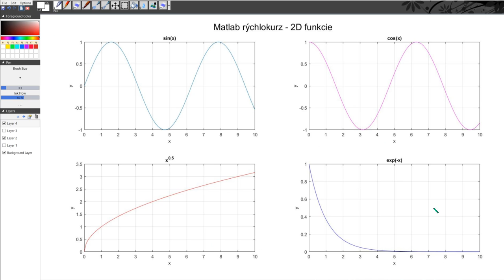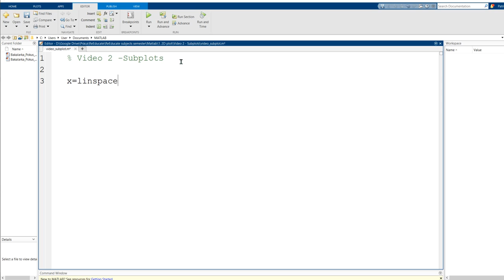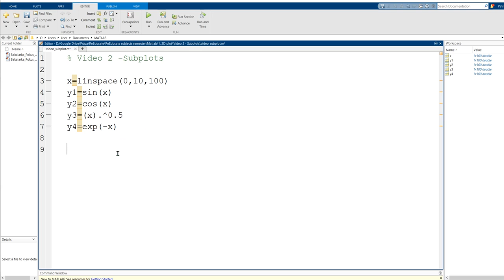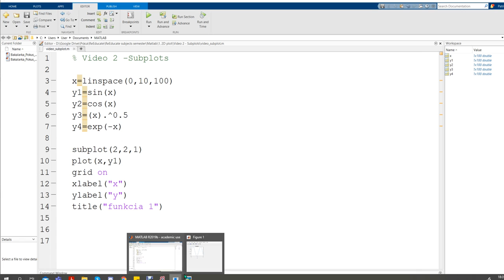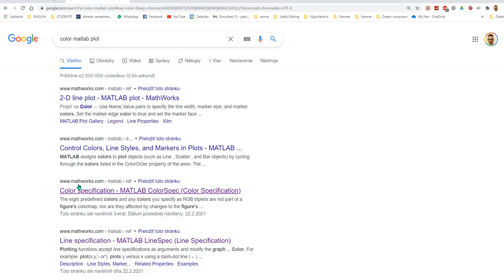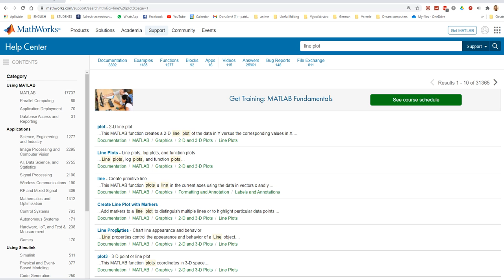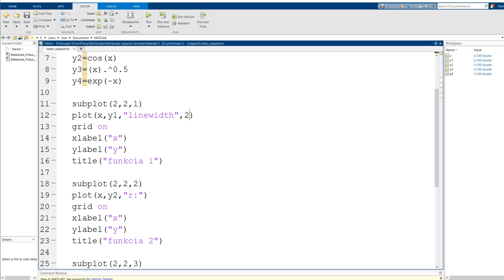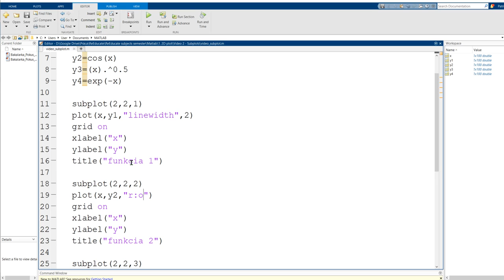Matlab - Základy - Kreslenie 2D diagramov (subplot)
Čaute všetci 😉.

Som študent strojníckej fakulty a výroba takýchto videí ma nie len baví, ale teší ma, že niekomu tieto videá pomôžu sa zlepšiť v danom odbore a možno pomôžu napraviť nie príliš odbornú výučbu na školách 🙂. Feel free to watch a veľa šťastia pri učení 😉. V prípade, že by ste sa ma chceli spýtať na niečo, čo na videách nie je alebo by ste chceli niečo pridať, neváhajte ma kontaktovať .

Rád by som podotkol, že tieto videá boli, sú aj budú vždy zadarmo, takže sa k nim dostane odvšadiaľ bez obmedzení 🙂. Ak však chcete tento môj "malý" projekt  podporiť a taktiež tvorbu podobných videí, môžete tak urobiť akoukoľvek čiastkou na účet: "SK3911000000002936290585" (Tatra Banka).

Ešte raz vravím, robím to rád a zadarmo, takže budem neuveriteľne vďačný za akúkoľvek podporu 🙂

Prajem všetkým veľa šťastia v štúdiu a pevne verím, že vám tento materiál pomôže 🙂